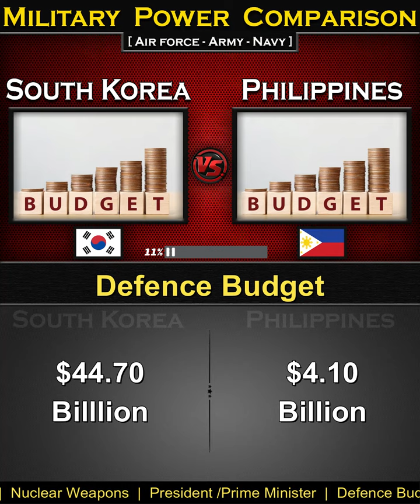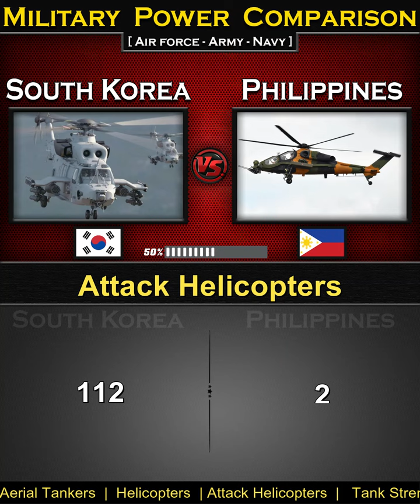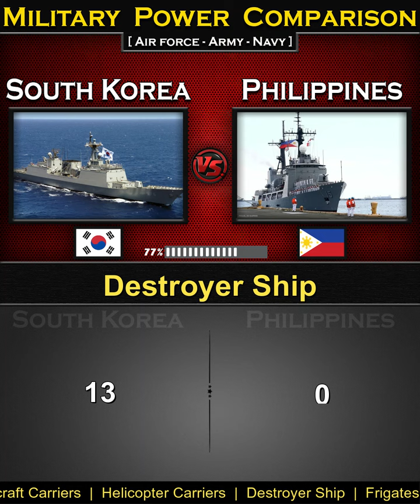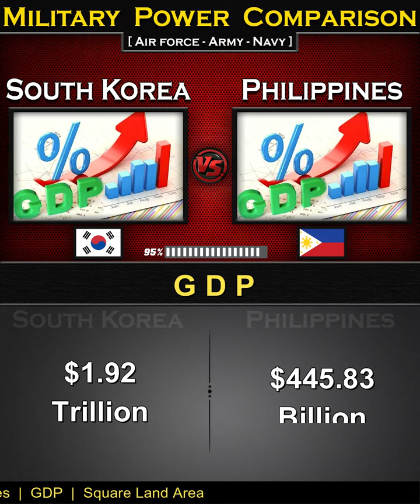South Korea vs Philippines | Military Power Comparison 2024 | Global Power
South Korea vs Philippines Military Power Comparison 2024,
Philippines vs South Korea Power Comparison 2024,

South Korea Military Power 2024,
Philippines Military Power 2024,
source: